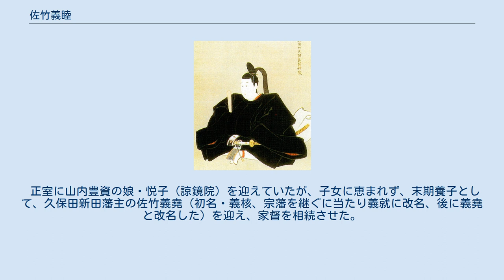佐竹義睦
佐竹 義睦（さたけ よしちか）は、江戸時代後期の大名。
出羽国久保田藩の第11代藩主。
佐竹氏第29代当主。
通称は次郎。
官位は従四位下・侍従、右京大夫。
 第10代藩主・佐竹義厚の次男。
母は阿部氏（松仙院、松操院）。
幼名は雄丸。
 弘化3年（1846年）11月4日、父・義厚の死去により家督を相続する。
安政元年（1854年）10月15日、13代将軍・徳川家定に御目見した。
同年12月16日、従四位下侍従、右京大夫に叙任される。
安政2年5月11日、初めてお国入りを果たす。
同年10月10日、藩政の実権を握っていた家老佐藤源右衛門に蟄居を命じる。
その一派も処罰し、政治の主導権を握ろうとした。
また、海防警備の強化や織物業を中心とした新産業の奨励などに努めた。
 安政4年（1857年）3月28日、山内豊資の娘悦子と結婚。
同年5月20日、二度目のお国入りをする。
同年5月21日、一門佐竹義矩（よしのり、佐竹東家当主、相馬樹胤の五男）が佐藤らの復権をはかるクーデター未遂事件をおこす。
同年6月3日、発病する。
同年7月1日秋田で死去、享年19。
法号は憲諒院文岳仁裕。
墓所は秋田県秋田市泉三嶽根の天徳寺。
 正室に山内豊資の娘・悦子（諒鏡院）を迎えていたが、子女に恵まれず、末期養子として、久保田新田藩主の佐竹義堯（初名・義核、宗藩を継ぐに当たり義就に改名、後に義堯と改名した）を迎え、家督を相続させた。